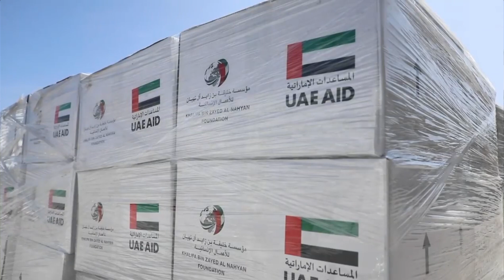DEGDEG Farmaajo oo iscasilay, Fahad oo Dalka ka cararay, Rooble oo la wareegay Villa Somaliya iyo --